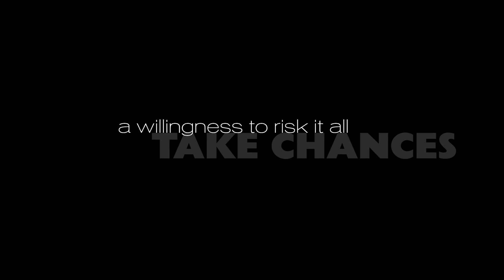The Perfect Wave (Trailer)